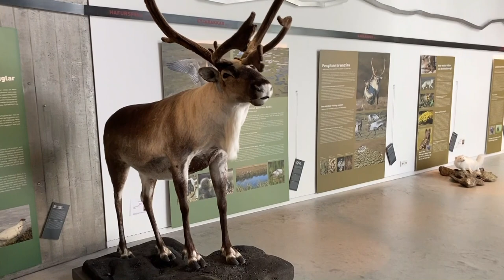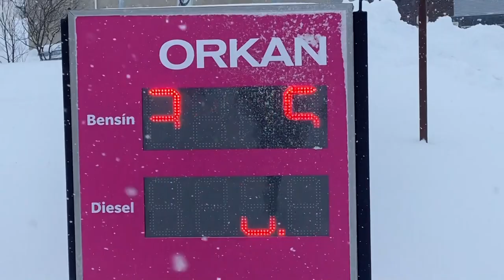Island Reise mit dem Schiff - Trendtours - Smyril Line Norröna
Über ein Like, ABO und Kommentar würde ich mich sehr freuen. DANKE